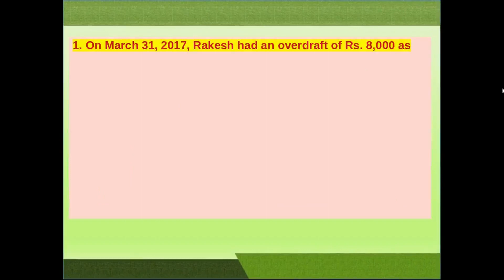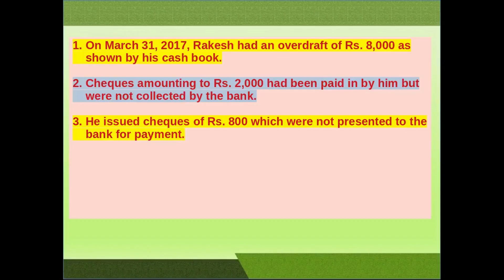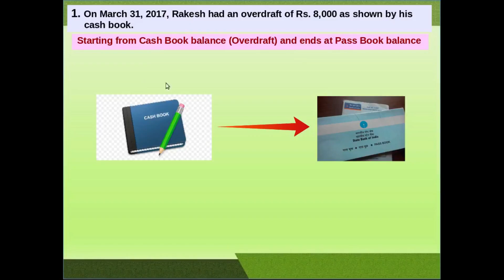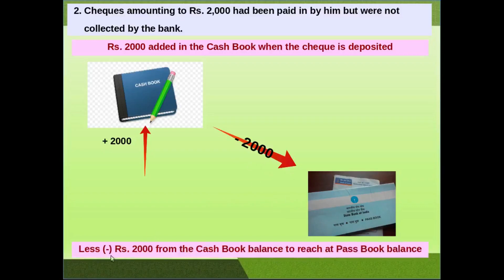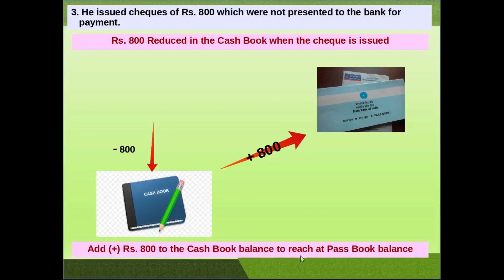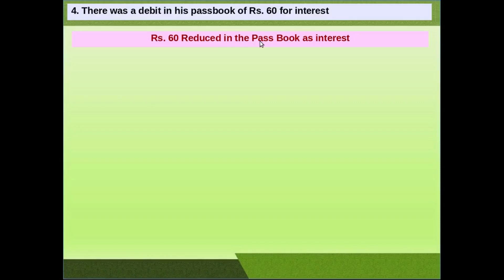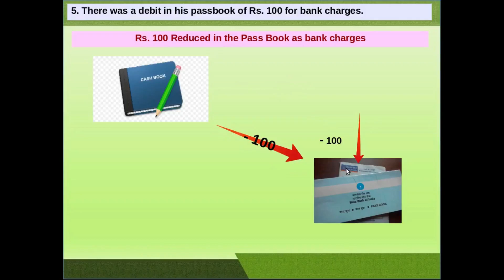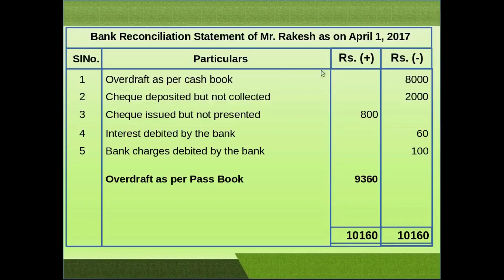Bank Reconciliation Statement | Part IV | BRS problems പഠിക്കാം. See description for other Day Books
Bank Reconciliation Statement Illustration. Starting with Overdraft as per Cash Book. BRS problem ചെയ്യാന്‍ സഹായിക്കുന്ന വീഡിയോ.

easycomonline